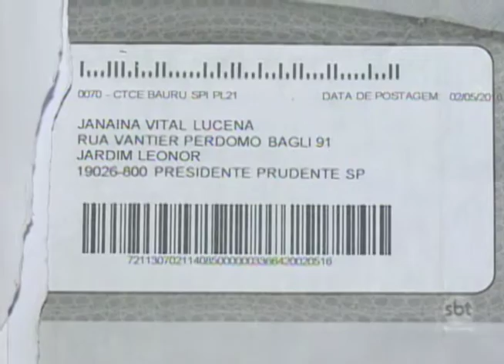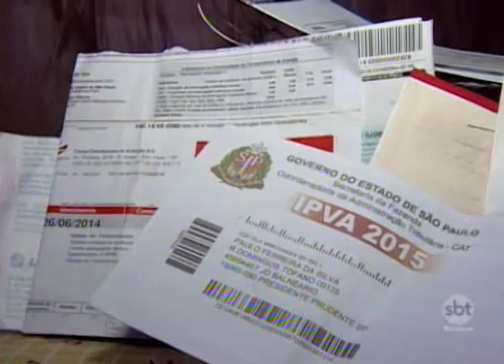Prudente: Conjunto habitacional entregue há sete meses ainda não conta com o serviço dos Correios